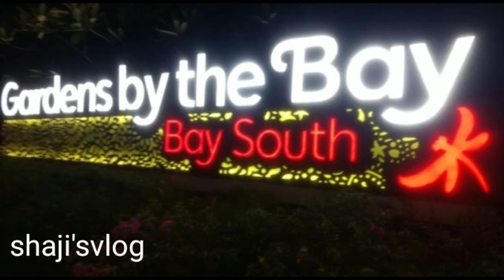Drydock days@Singapore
drydock@Singapore with Golden Princess